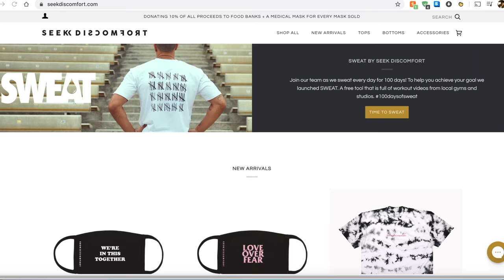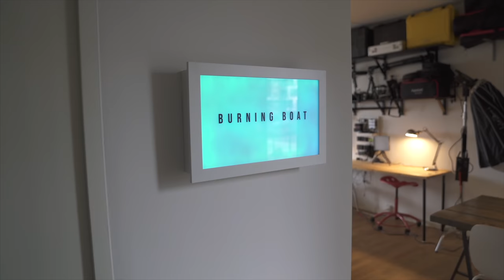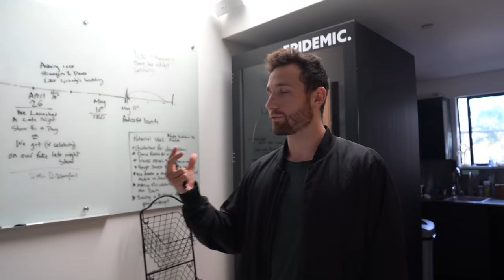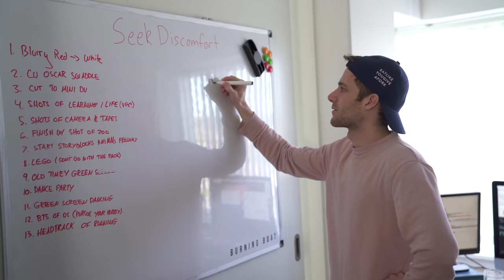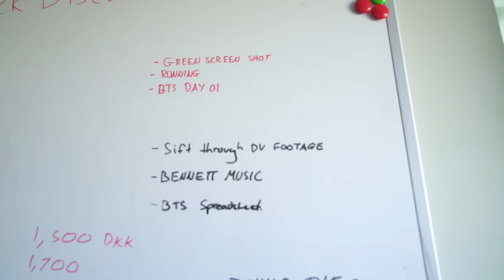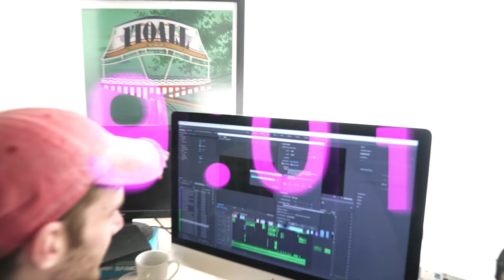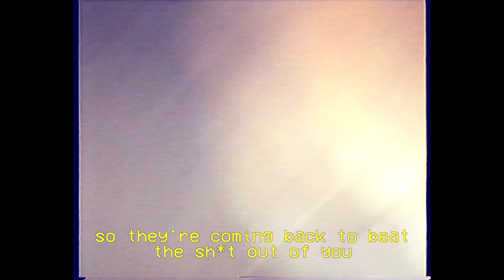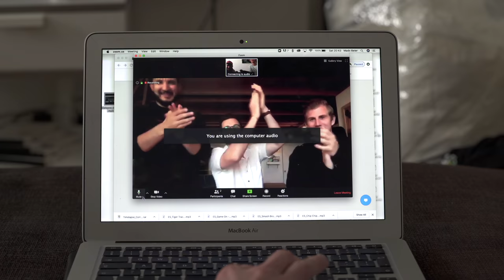Saving a Business From Going Bankrupt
Thank you to all of the amazing business owners who wrote to us, we hope you all find your paths and that we can continue finding ways to help.

Seek Discomfort commercial by Burning Boat

Composer Bennett Jenisch,
Stop Motion Animation by Brickbrosproductions,
Pixel Art Design by diconcilio,
VO by laithchazz,
Production assistant: Dario Napoli

Good news: Seek Discomfort has now donated over 250,000 meals and 6,500 masks and there's plenty more coming.

Sending love to all of those affected by everything that's happening and to all the healthcare workers in the front lines.

Amazing job to the Mads and Taylor from Burning Boat, truly amazing to have worked with these guys:

Editors: Thomas Brag, Thomas Dajer, Cam Peddle, Bryce Perry
Produced by Lauren Rosen